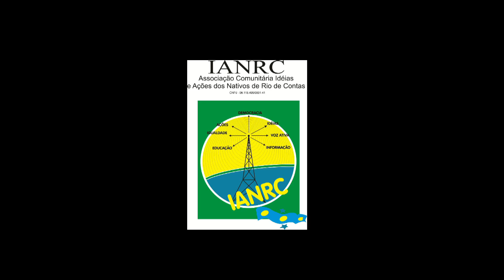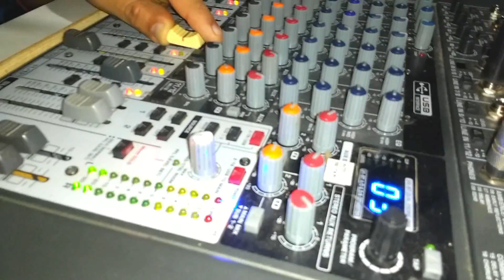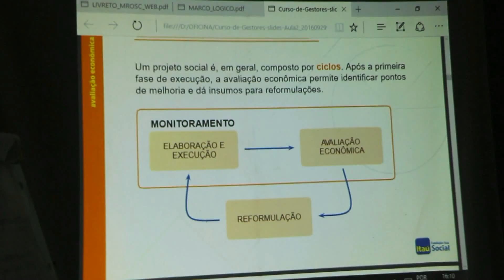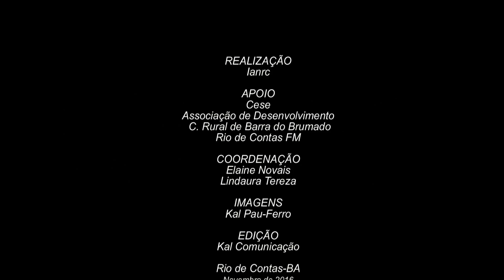SEMANA DA CONSCIÊNCIA NEGRA 2016 - Rio de Contas-BA.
Confira as ações que aconteceram na semana da Consciência Negra em Novembro de 2016 em Rio de Contas-BA.

Realização: Associação IANRC
Coordenação: Elaine Novais e Lindaura Tereza
Apoio: Cese, Associação de Desenvolvimento C. Rural da Barra do Brumado,Rádio Rio de Contas FM.
Imagens e edição: Kal Pau-Ferro